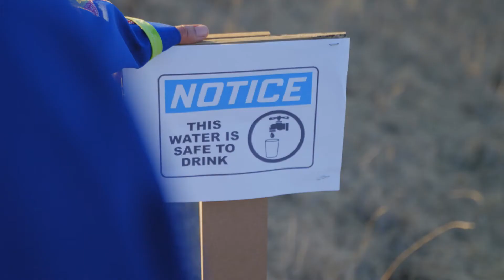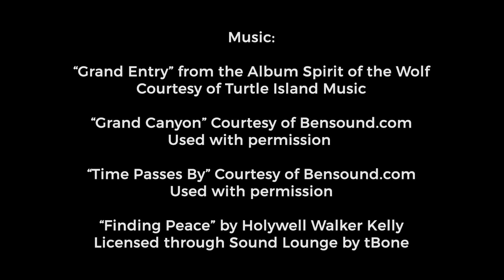26 Years - Third Prize Winner - 2021 Let's Talk About Water International Film Prize Awards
Director: Curtis Wagner
Country: Canada

Lawrence journeys to a sacred piece of the prairies to celebrate his culture through hoop dance. When he exhausts himself, he comes to a disturbing realization. He has no safe water to drink. And then something happens.

"What About Water?" is the water science communication outreach arm of the Global Institute for Water Security at the University of Saskatchewan. Formerly known as "Let's Talk About Water", we engage the public through our podcasts, videos, film competitions, webinars, forums, and more.

Join us as we connect water science with the stories that bring us solutions, adaptations, and actions for our world's water realities.